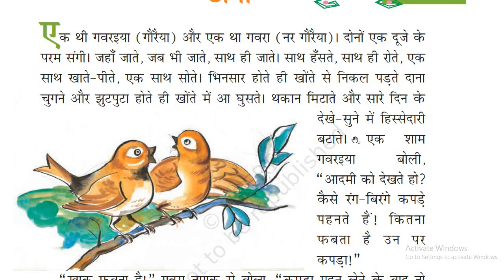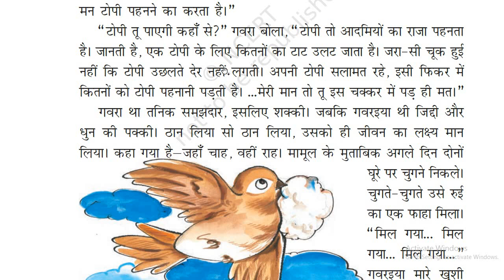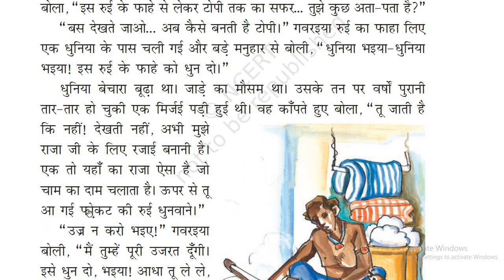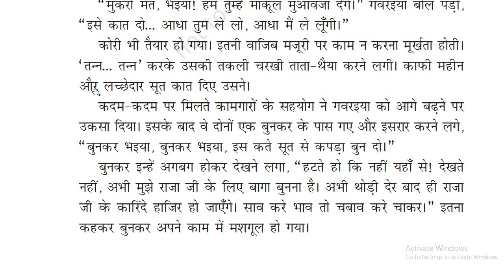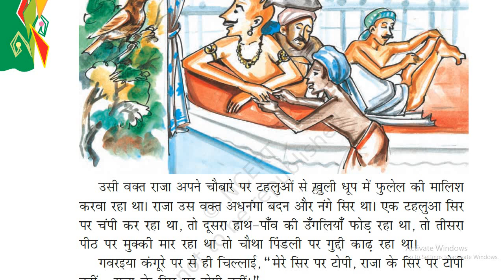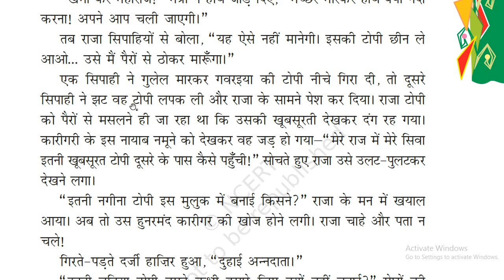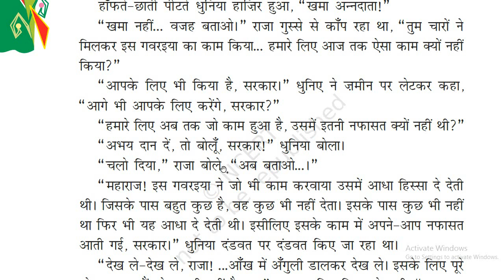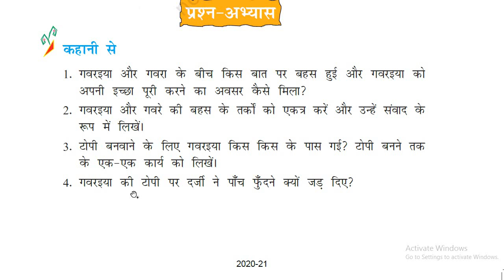LESSON - 18 CLASS - 8 HINDI ICONSCHOOL,GGC